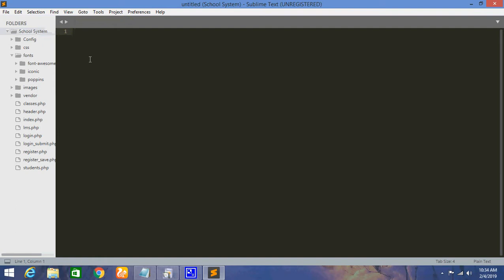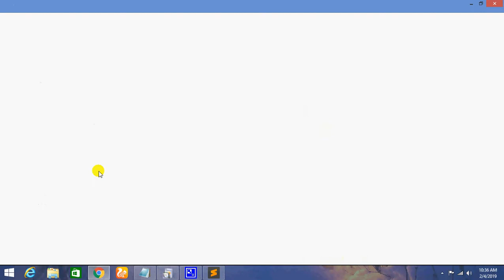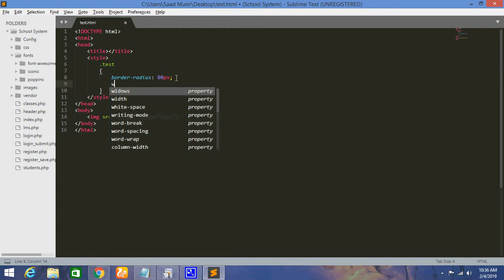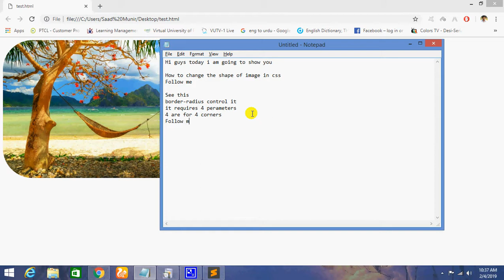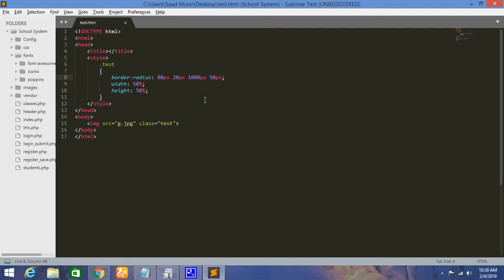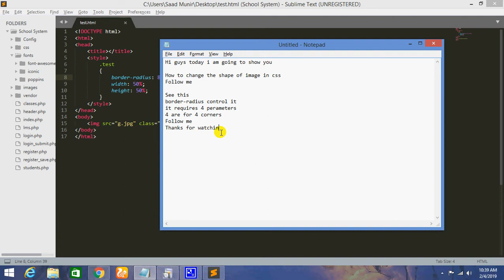How to Change the Shape of images in CSS